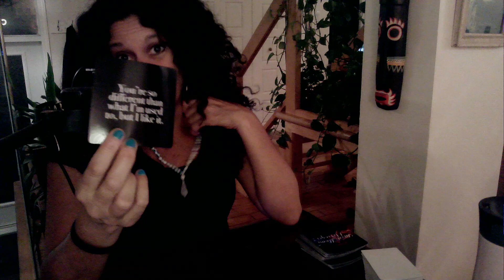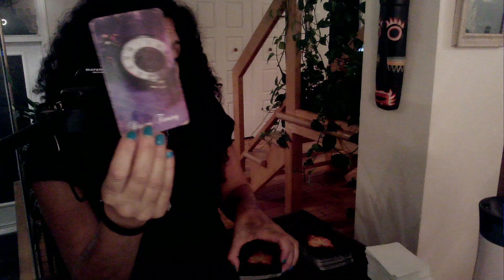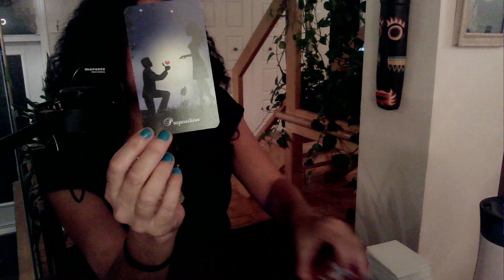♥️ Messages et Énergie de la Personne à qui Vous Pensez | FJ | ÂS | Liens d’Âmes le 2 Août ♥️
Sandra xx

ou